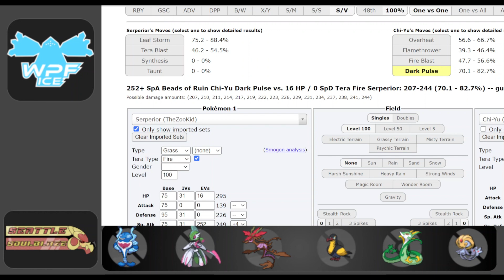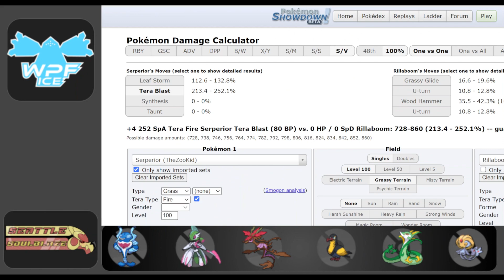ROOM SERVICE SERPERIOR!! | WPF Regice S15W2 against FierceFlamethrower and The Greninja Shurikens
Timestamps:
0:00 Intro
0:10 Teambuilder
17:17 Match